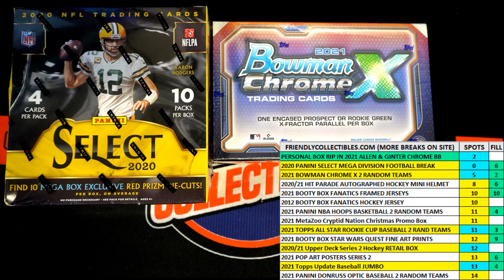FILL for 2 SPOTS in 2021 Bowman Chrome X Baseball ID 21CHROMEX101